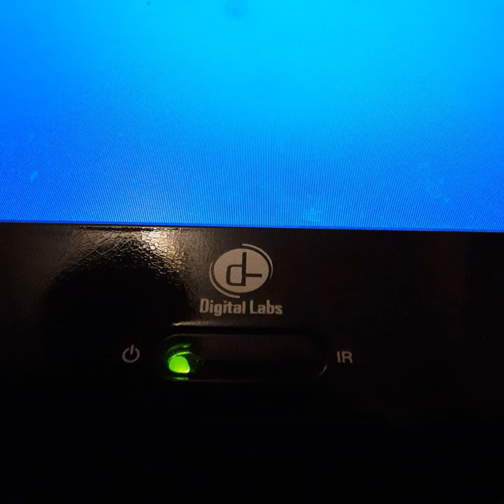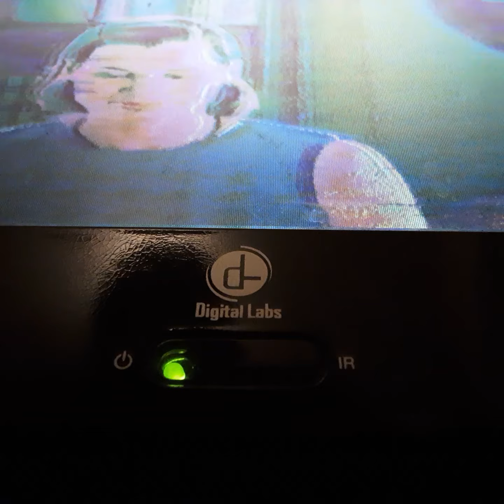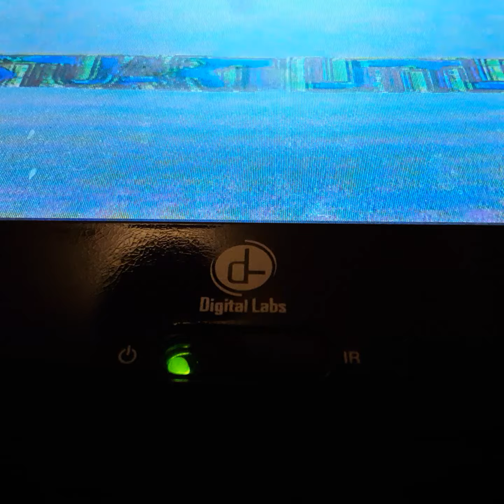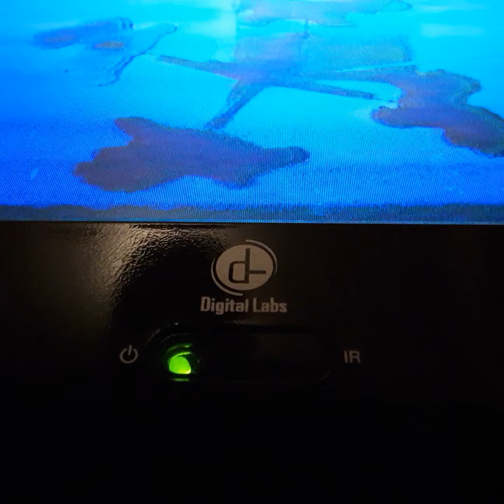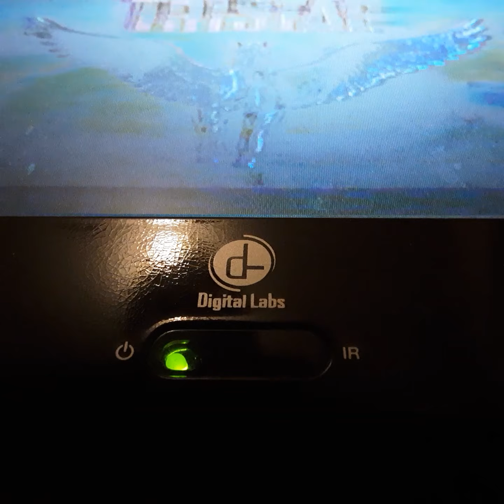Opening To Baby Genisese 1999 VHS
From 1999
Tristar Pictures Presents A Cristal Sky Film Baby Geniuses Kathlen Turner Christopher Loyed Kim Carter Peter Macneil Rudy Dee
Dom Ladues & Sam McMury
Presented in 1:85 Widescreen
Color 69%